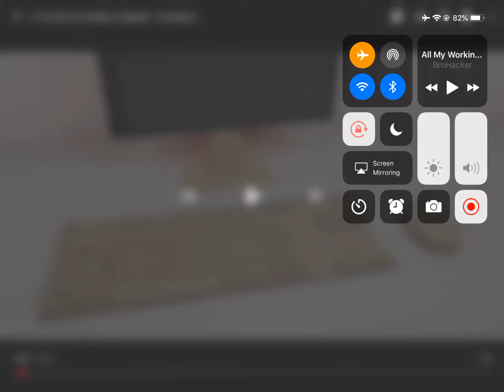I’m destroying computers because I’m not doing my homework!!!!!!!!!!!!!!!!!!!!!!!!!!!!!!!!!!!!!! 😡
NO COPY